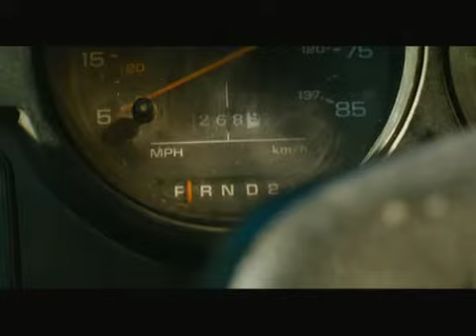Day of the Dead - Clip 1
Nick Cannon, Mena Suvari and Ving Rhames star in this horror film based on the George A. Romero classic zombie film. A mysterious virus has infected the small town of Leadville, Colorado, and the military is brought in to enforce a quarantine and stop the spread of the disease. As people perish, survivors realize that the virus is creating the walking dead who crave human flesh. Only a small number of people are immune to the virus, and those few survivors must battle to fend off the infected zombies while trying to make it out of town alive.

MPAA Rating: R for strong pervasive horror violence and gore, and language.

Cast: Nick Cannon, Mena Suvari, Ving Rhames, Christa Campbell